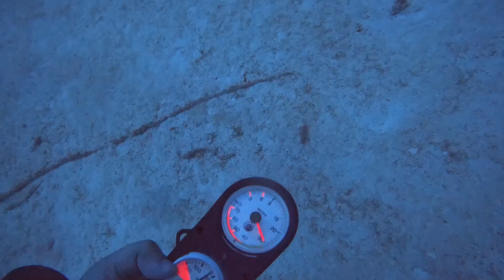Our Scuba Diving Highlight 3